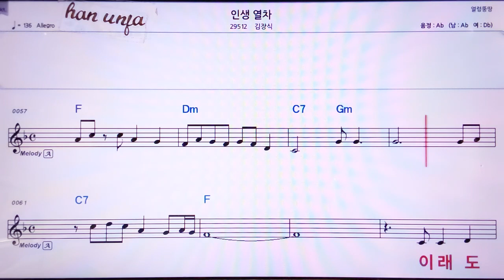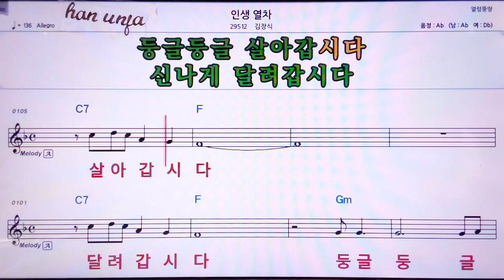💖 인생열차/김장식 👍MR,노래방, 악보, 코드,Karaoke With Sheet Music